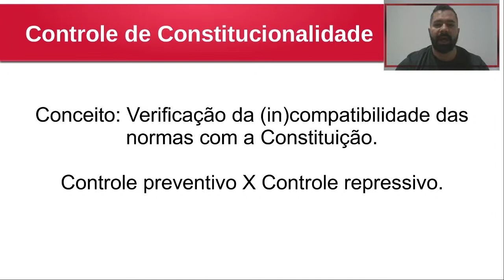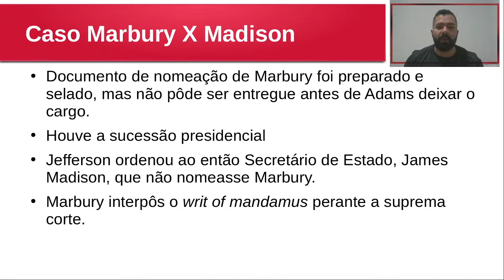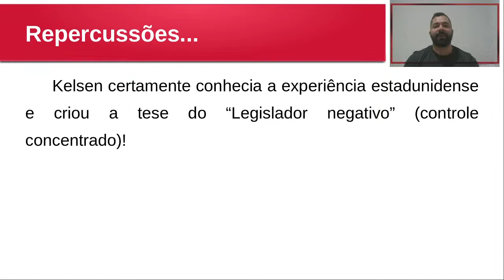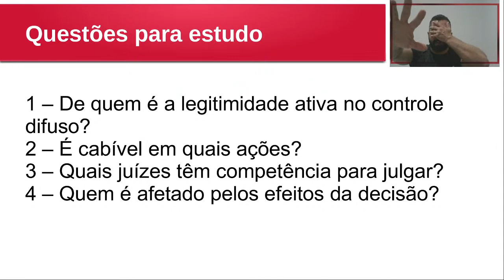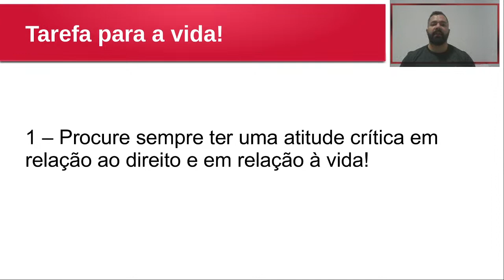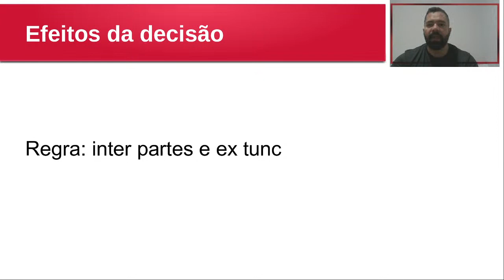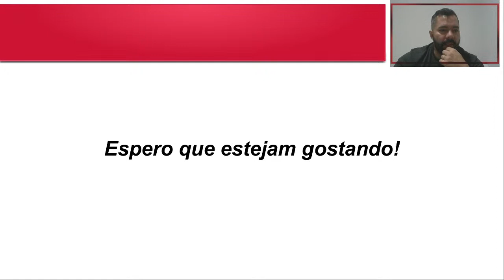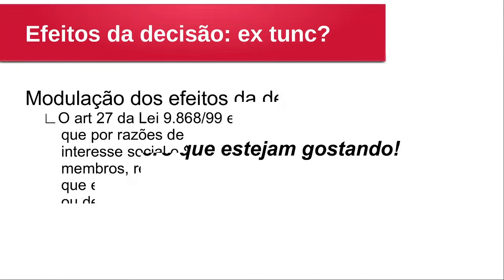321-4 - Aula de 20/10/2020